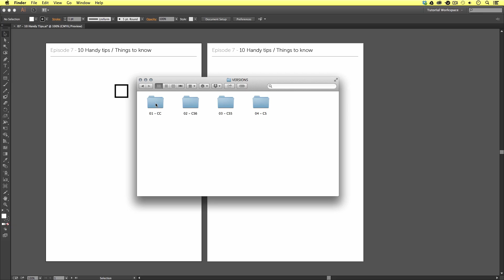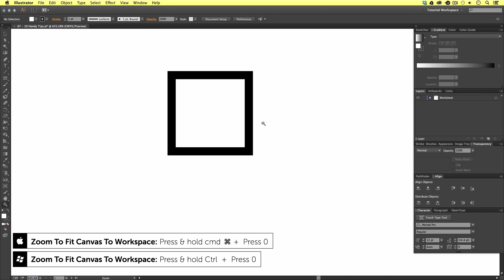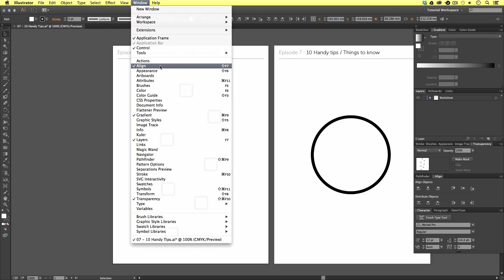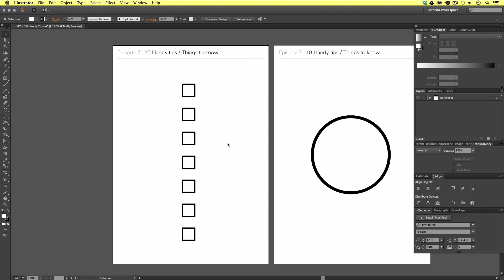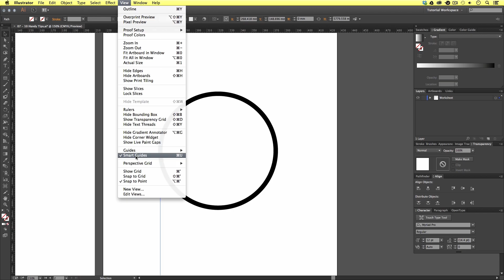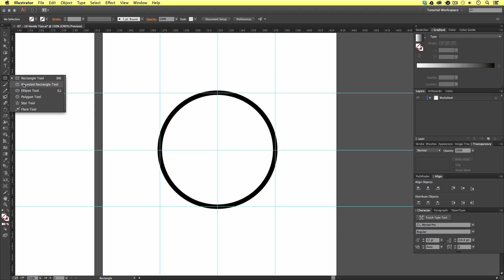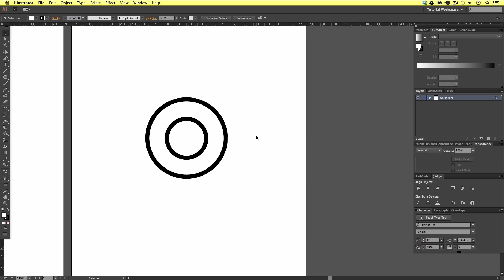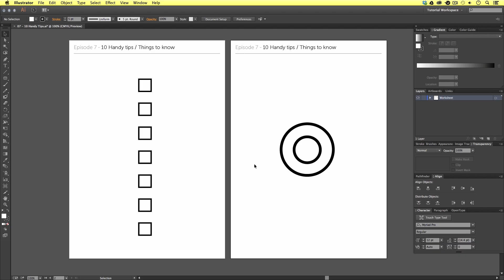10 Handy Tips | Things to know for beginners Ep7/19 [Adobe Illustrator for Beginners]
In this video I am going to cover 10 details in Adobe illustrator that you should know and be up to speed with before starting a project. The things I am going to cover in the next few minutes are things that are going to improve your workflow and help you create your artwork.

**FYI**
In this video tutorial I will be using Adobe Illustrator CC for mac. Almost all of the principles demonstrated and covered will apply to future and previous versions. Some differences may apply if you are using a previous or future version.

Tips Covered:

00:00:00 Start
00:01:22 Tip 1 Zooming
00:02:36 Tip 2 Manoeuvring
00:03:06 Tip 3 Duplicating Objects
00:03:33 Tip 4 Select Multiple Objects
00:04:15 Tip 5 Aligning
00:05:10 Tip 6 Rulers & guides
00:06:53 Tip 7 Smart Guides
00:08:33 Tip 8 Scale Strokes & Effects
00:09:45 Tip 9 Shift & Full screen
00:10:16 Tip 10 Grids

Keyboard shortcuts used in this video:

Z - Zoom tool
F - Full screen mode
Tab - Toggle visibility of interface panels

Press & hold spacebar - Maneuver around document
Press & hold alt + click & drag - Quick duplicate object (with selection tool active)
Press & hold shift + click - Select multiple objects (with selection tool active)
Press & hold shift + click - Deselect objects (with selection tool active)
Press & hold shift + click & drag - Scale object (with scale tool active)

Press & hold alt + Click - Zoom out (with zoom tool active)

cmd (Ctrl PC) + 0 - Zoom to fit document to workspace area
cmd (Ctrl PC) + 1 - Zoom to 100%
cmd (Ctrl PC) + R - Show rulers
cmd (Ctrl PC) + ; - Show guides
cmd (Ctrl PC) + ' - Show Grid

This video is part of a 19 part course:

COURSE OVERVIEW

GD Studio